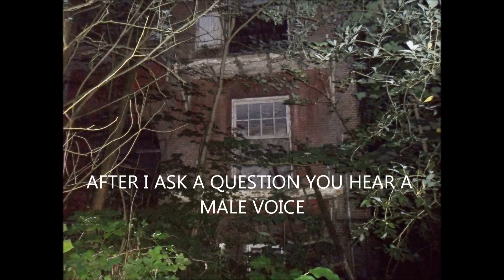House Of SATAN - HET HOOMPJE Nederland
Het oude klooster 't Hoompje gebouwd in 1909, heeft een angstaanjagend zicht en ligt midden in een bos. Het monumentale gebouw wordt beschermd door een wirwar van struiken en omgevallen bomen, die volledig overgroeid zijn met klimop. Er hangt een zeer gespannen sfeer door het hele gebouw. Ook de oude kapel is negatief geladen. Er zijn satanische rituelen uitgevoerd en geesten opgeroepen!

The old monastery called 't Hoompje built in 1909, has a terrifying sight  and is located in the middle of a forest. The monumental building is protected by a maze of bushes and fallen trees, which completely overgrown with Ivy.There is a very tense atmosphere throughout the building. The old chapel is also negatively charged. Satanic rituals have been performed and spirits summoned!